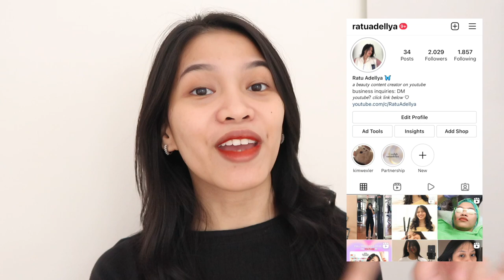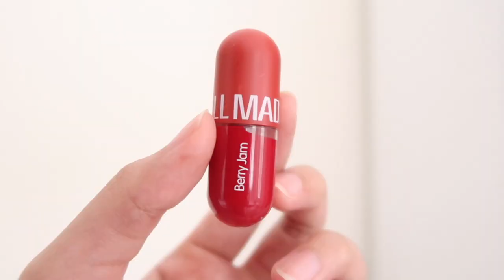MADAME GIE LIPILL MADAME LIP TINT SWATCHES REVIEW Ratu Adellya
harganya 18rb, beli dimana?

untuk shade butterscotch, cotton candy, mulberry cane, berry jam, sweet cherry

untuk shade bold wine, sour jelly, witch's syrup

TIMESTAMPS
00:00 teaser
00:32 intro
01:26 packaging dan aplikator
02:21 ALL SWATCH di tangan
02:27 SWATCH Butterscotch
03:25 SWATCH Cotton candy
04:04 SWATCH Mulberry cane
04:52 SWATCH Berry jam
05:38 SWATCH Sweet cherry
06:36 SWATCH Bold wine
07:57 SWATCH Sour jelly
09:45 SWATCH Witch's syrup
11:10 closing